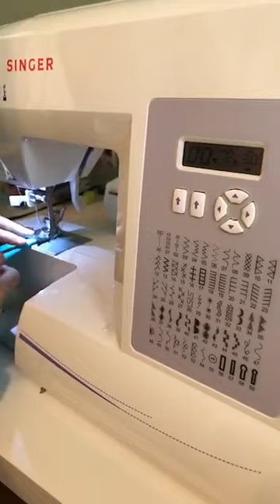Open Back Pullover Live Sewalong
Pattern by Greenstyle Creations. Learn more on SewingwithSarah.com